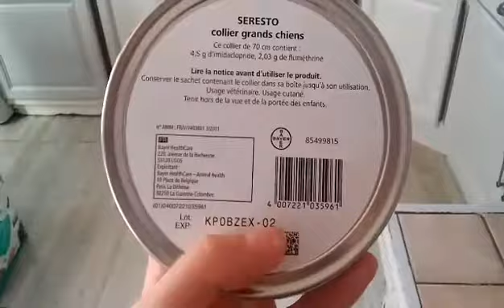SERESTO Collier anti-parasitaire chien, efficace pendant 7 à 8 mois - Zoomalia